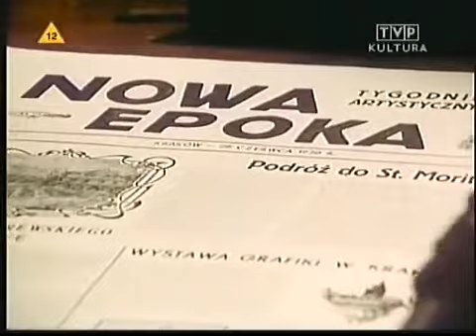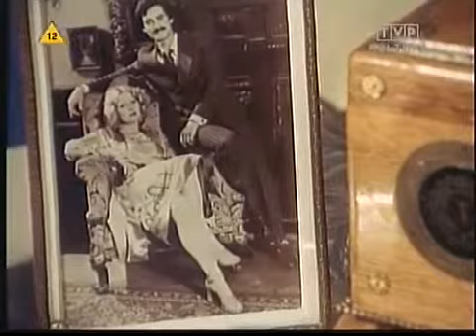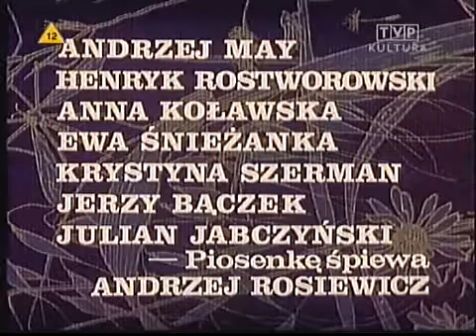Jej powrot (1975) film polski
Jej powrot (1975) - film polski. Reż. Witold Orzechowski. Film będący adaptacją noweli Powrót Josepha Conrada. ót .

Jej powrot (1975) - film polski HD Jej powrot (1975) - film polski. Reż. Witold Orzechowski. Film będący adaptacją noweli Powrót Josepha Conrada.

Filmy fabularne - polskie i zagraniczne. Głównie z okresu: 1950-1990. (Te, które można wstawiać.) Bez reklam, chyba że w filmie wykryto prawa autorskie.

słowa: Krzysztof Tkaczyk- (gitara, śpiew) muzyka :Przemysław Gnatowski śpiewa: Krzysztof Tkaczyk aranżacja, gitara prowadząca( - YAMAHA SG-2000 '1975, .